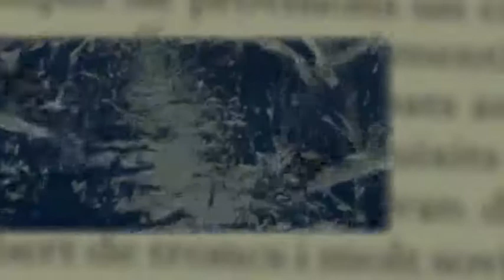LA HISTORIA DE EDGAR SAWTELLE